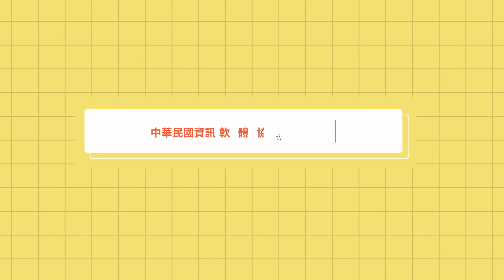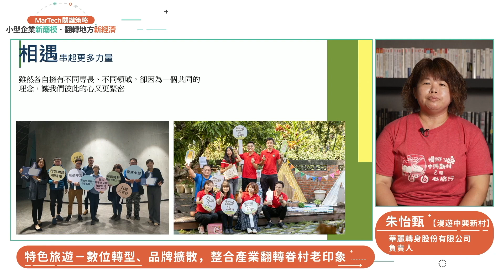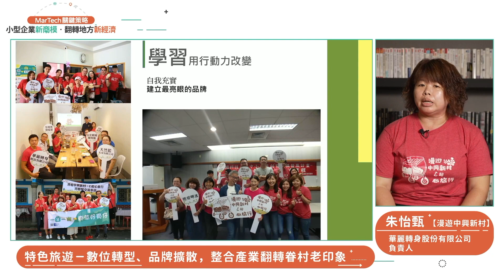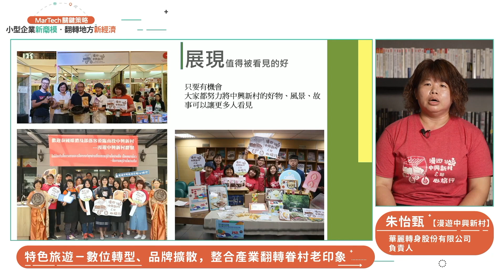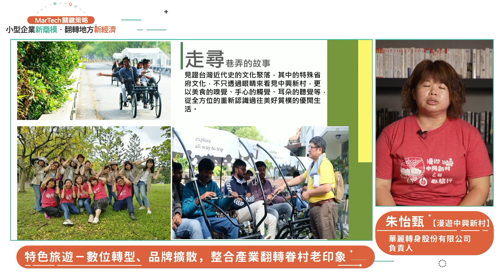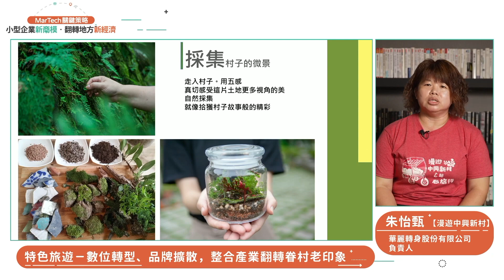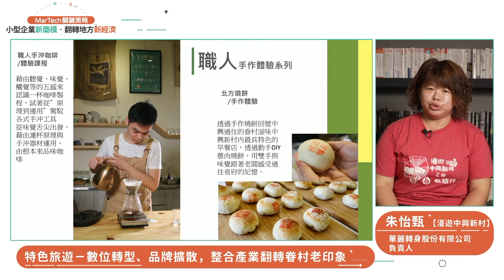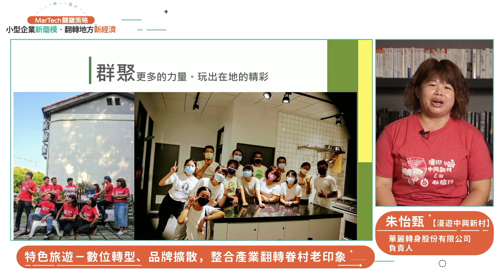【MarTech】「特色文旅」數位轉型、品牌擴散，整合產業翻轉眷村老印象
🍀 主講：漫遊中興新村。E起心旅行 華麗轉身股份有限公司 朱怡甄 負責人

💫 導入數位工具，進而改變經營觀念與方式讓商機有所提升！
MarTech可以讓企業頭家們更加習慣使用數位工具 💖
透過顧問的在地陪伴、領導企業引領群體合作 🏆
結合在地資源及導入數位工具與實際應用 🔔
⭐️ 形成共益互惠且自主營運的永續機制